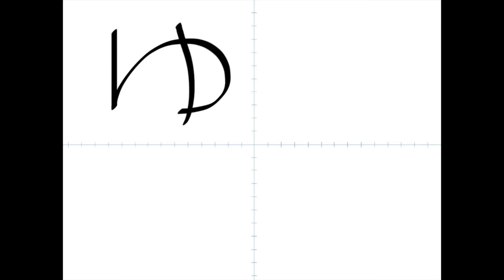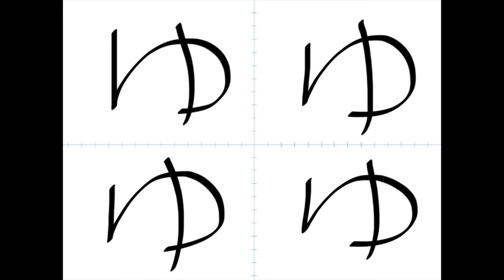How to write Japanese Hiragana YA YU YO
Here’s a simple tutorial on how to write Hiragana characters ya yu yo (や　ゆ　よ）